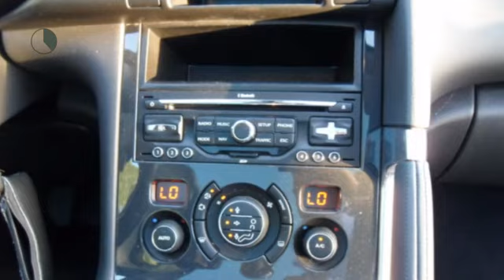Peugeot 3008 156 PK THP ST Pack Premium